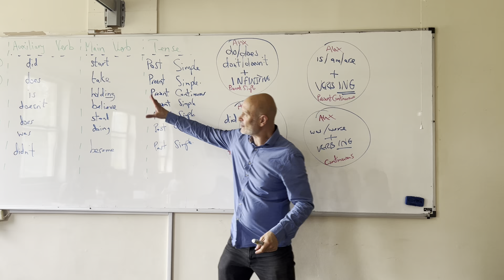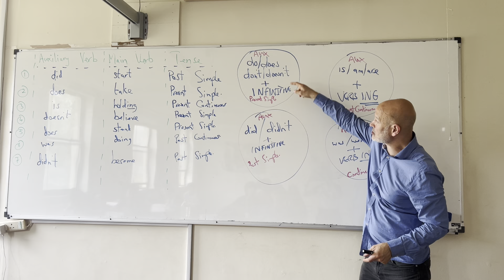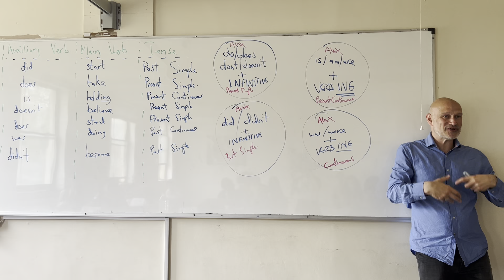Auxiliary Verbs for Present & Past Simple & Continuous